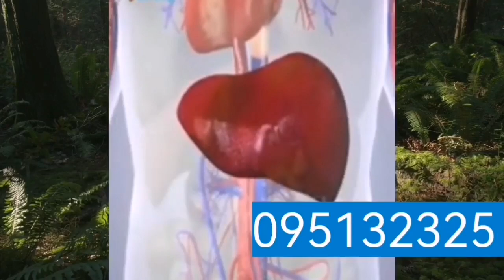Հուզիչ էր շատ։ Եկան գերիները. Ողջ ազգը սա է դիտում այս վայրկյաններին